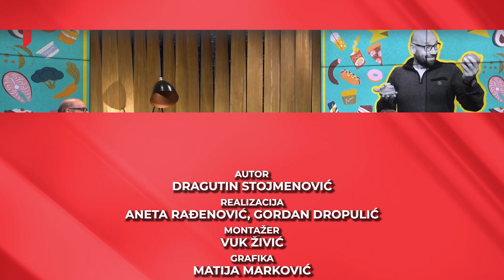Teorija zdravlja#15 - Svetlana Negić: Cveće može biti lekovito ako znamo kako se koristi